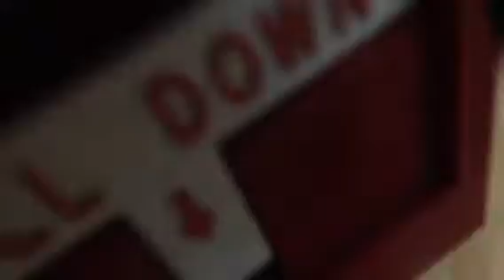SVJ Short: Yoshi! Season 1 Episode 4